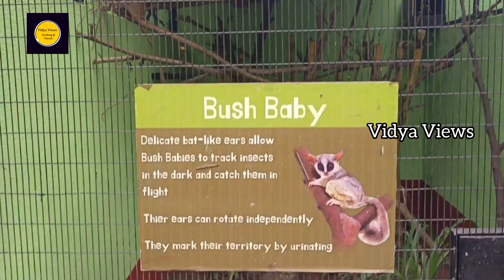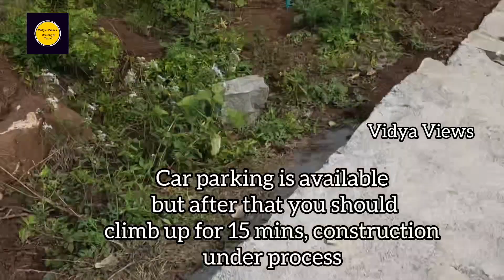Yelagiri Trip/ஏலகிரி சுத்தி பார்க்கலாம் வாங்க/places to visit in yelagiri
This video is about Exploring the top places in yelagiri.
1.Yelagiri Murugan Temple/ஏலகிரி முருகன் கோவில்
Location 📍

2.Yelagiri Shivan Temple/Yelagiriswarar Kovil/ஏலகிரி சிவன் கோவில்
Location 📍

3.Yelagiri Amman Kovil/Kathava Naachi Amman temple /ஏலகிரி அம்மா கோவில் /காத்தவ நாச்சி அம்மன்
Location 📍

4.Yelagiri Fundera Bird's park/ஏலகிரி ஃபண்டேரா பறவை பூங்கா
Location 📍

5.Yelagiri View point/ஏலகிரி வியூ பாயின்ட்
Location 📍

6.AR Thangakottai Resort Yelagiri/ஏலகிரி ஏ ஆர்தங்ககோட்டை ரிசார்ட்
Location 📍

Vidya Views